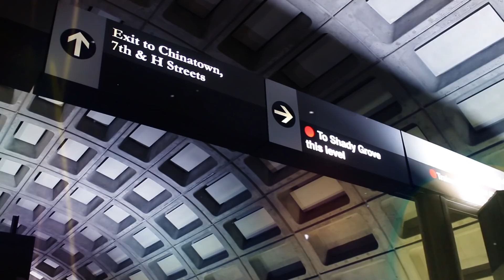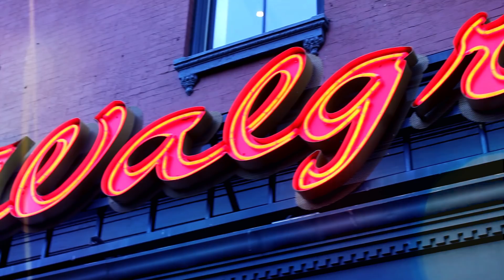НЕТ ДЕНЕГ НА КОСМЕТИКУ В АМЕРИКЕ? 14.01.2018 Marina Kruglova